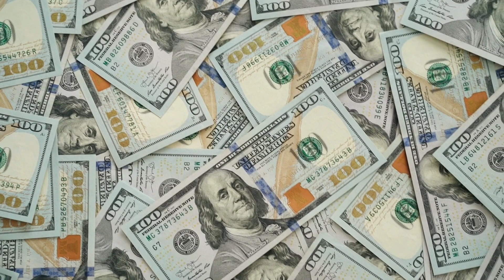Owning your home just got easier when you follow this simple TIP